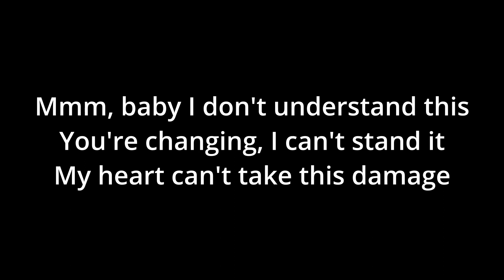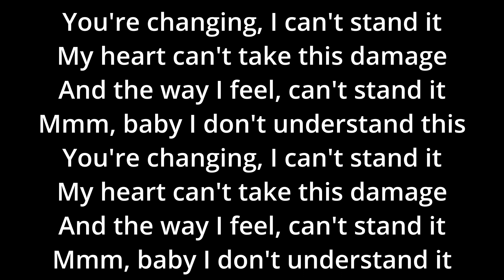XXXTENTACION - Changes (Lyrics)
Artist - XXXTENTACION